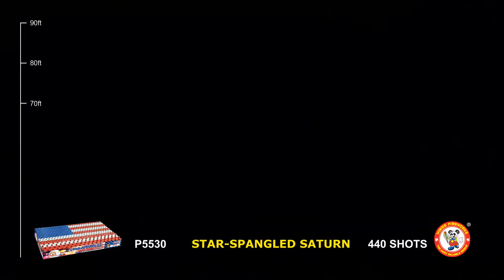Star-Spangled Saturn P5530 Winda Fireworks New for 2020